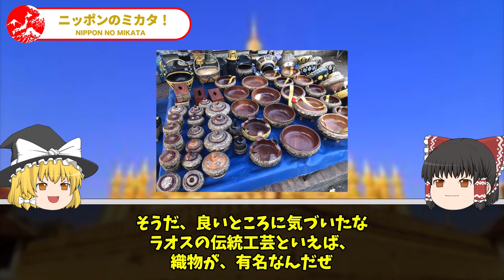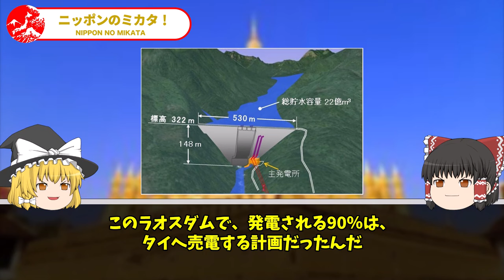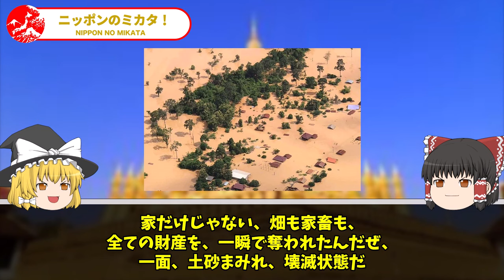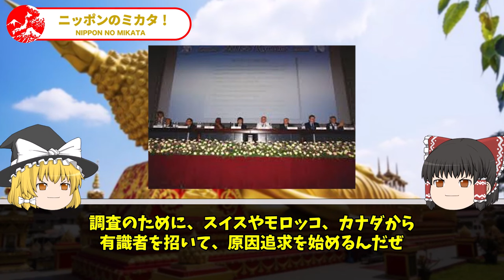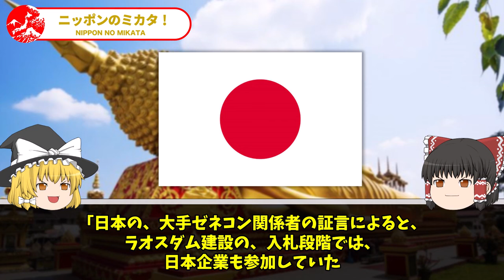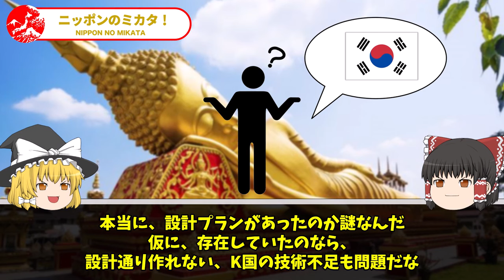中国ダムが完全枯渇！習近平の失策で15000の工場が緊急停止する事態に...【ゆっくり解説】